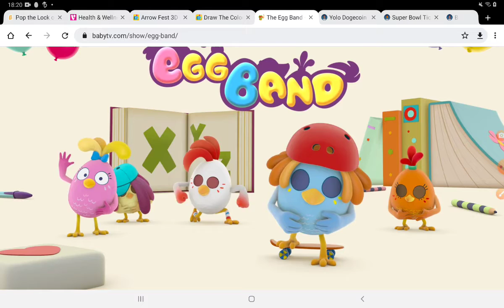the egg band daily on Baby tv